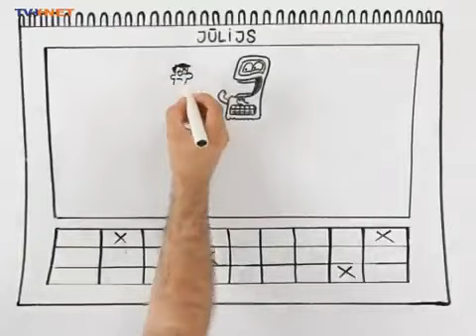LTV7 (Latvia) - Continuity (1 July 2012)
Recorded in VLC, Source: TVNET.
It was the last recording LTV7 in from 4:3 format, later changed the format to 16:9 this month, the time of the Olympics.